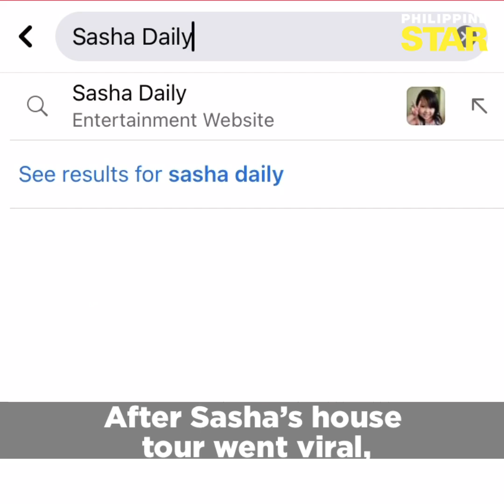Kid wows netizens with her English speaking skills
HER INTONATION IS ON POINT 👌

This five-year-old kid from Pangasinan is winning the hearts of netizens as she stars in a house tour vlog that she recorded herself.